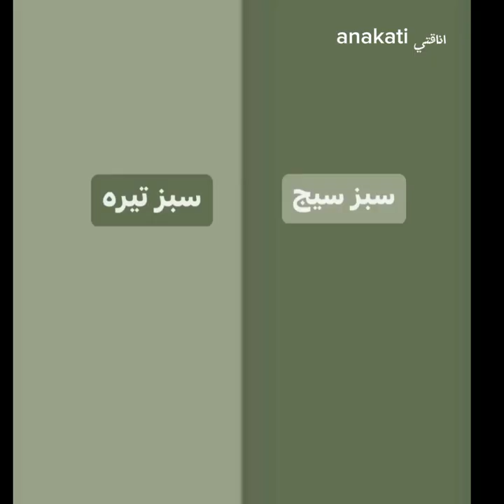أشيك التنسيقات للمحجبات و غير المحجبات صيف 2024 ✨💯 fashion 2024,hijabis islam ✨💯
ملابس تركية,
 hijab.Hijab Lookbook.summer hijab lookbook.muslim fashion.muslim style.hijab style.hijab fashion.style hijab.hijab modern.hijab styles.hijab clothing style.Hijab outfits.casual hijab fashion style.hijab 2022.hijab clothes.modest hijab.modest fashion.hijab fashion style.My Everyday HIJAB TUTORIAL.Everyday Easy Hijab Tutorial.Everyday Simple Hijab Tutorial.Turkish Hijab Style Tutorialملابس محجبات موضة الموسم.2022.ملابس تركية  للمحجبات.جديد ملابس محجبات..موديلات جديده للمحجبات بالوان زاهيه /كيفية تنسيق. الملابس. الشتوية مع المعطف للمحجبات ملابس محجبات كاجوال ٢٠٢١فساتين للمحجبات .فساتين صيفية للمحجبات.فساتين كاجوال للمحجبات ملابس محجبات أزياء للمحجبات أزياء راقية للمحجبات أزياء تركية أزياء صيفية ملابس تركية صيفية للمحجبات ملابس محجبات أزياء للبنات ملابس للبنات ملابس للأطفال ملابس تركية  فياتين كاجوال للمحجبات فساتين صيفية  فساتين سهرة فساتين 2022  فساتين للشابات المتألقات فساتين يومية للمحجبات ستايلات يومية من ملابس للمحجبات. ملابس محجبات صيفية.ملابس محجبات طويلة.ملابس محجبات صيفية 2021.ملابس محجبات للبيع.ملابس محجبات 2021.ملابس محجبات 2022,ملابس محجبات يوتيوب.ملابس محجبات يمكن تفصيلها وخياطتها.ملابس محجبات يومية.ملابس محجبات يمني.موديلات ملابس محجبات يومية.يوتيوب ملابس محجبات تركى.ملابس محجبات يجننو.ملابس محجبات جيبات وبلوزات.ملابس محجبات شيك ومحترمه.ازياء وملابس محجبات.فساتين وملابس محجبات.عبايات وملابس محجبات.تونيكات وملابس محجبات.اجدد ملابس محجبات نسيق ملابس محجبات.شال،سكارف،لفات حجاب،لفات حجاب للمدرسة،حجاب للمدرسة،حجاب للجامعة ،حجاب للعمل،لفات حجاب سهلة،لفات حجاب للمبتدئات.لفات حجاب عملية.لفات خمار.حجاب تتوريال.حجاب للمناسبات.محجبات.
Turkish modeste fashion hijab
Hijab style turkey
Turkish islamic
Élégant turkish abaya designs
Trendy turkish maxi dresses for hijabis
Modern yet modeste turkish outfits
Turkey hijab fashion inspiration
Turkish long sleeve dresses
Modeste turkish clothing haul
Top turkish hijab fashion brands
hijabi-girls.
hijab-islam.
ملابس-محجبات
حجابات ربيعية صيفية لسنة 2024،فساتين العيد 2024،فساتين العيد 2024 شى إن ،ملابس بنات محجبات 2024 💕جديد ملابس بنات صيف 2023🧡 تنسيقات للجامعة👌 ملابس خريف وشتاء 2024،موضة صيف 2023✨❤️ستايلات محجبات 2023 للمراهقات🏵️✨hijab style 2023 char3i، فساتين شتاء 2023/2024، فساتين شتوية للمحجبات ،فساتين 2024، فساتين شتويه للبنات 2024، فساتين خروج شتويه ، دريسات خروج 2024،
أرقى واشيك تنسيقات tik tok✨تنسيقات ملابس محجبات صيف 2023🏵️ملابس صيف جديد محجبات
ملابس العيد 2023🍒 اقوى كولكشن ملابس خروج كاجوال للمحجبات صيفي 🍒استايلات كاجوال 🍒ملابس بنات محجبه،ملابس بنات محجبات للدخول المدرسي 2024،

ملابس خروج للبنات
ملابس صيف 2023
ملابس كاجوال 2023
استايلات كاجوال
ملابس صيفية للمحجبات 2023
ملابس كاجوال للبنات والمحجبات صيف 2023
ملابس خروج صيف 2023
جواكت طويله  علي بنطلون
بليزرات الوان للمحجبات صيف 2023
تنسيقات ملابس محجبات 2023
ملابس بنات مراهقات محجبات للعيد
ملابس بنات محجبه للعيد
بلوزات صيفي للبنات صيف 2023
بلوزات للجامعه 2023